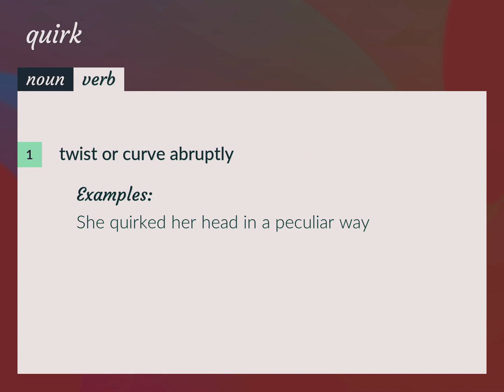Quirk | meaning of Quirk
What is QUIRK meaning?